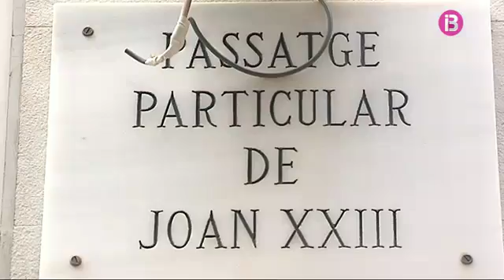Cerquen el piròman que hauria provocat fins a 8 incendis a Palma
La policia cerca el piròman que ha provocat ja vuit incendis a Palma. Dissabte va calar foc als exteriors d'un bar del passatge dels geranis. I la matinada de diumenge, es va cremar un cotxe al carrer Anibal.